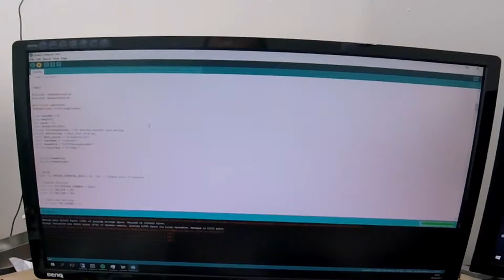Desky build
Just a timelapse thingy of me building a prototype, I will make a new video showing the desky functions when the new PCB is ready.
I have removed 2 parts and thats the 3D design and programming.